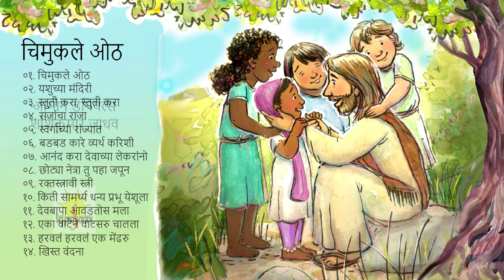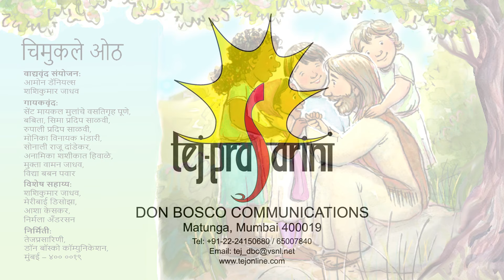चिमुकले ओठ (Tiny lips) - शशिकुमार जाधव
वाद्यवृंद संयोजन: शशिकुमार जाधव, आमोन डॅनियल्स
गायकवृंद: सेंट मायकल मुलांचे वसतिगृह पूणे, बबिता, सिमा प्रदिप साळवी, रुपाली प्रदिप साळवी, मोनिका विनायक भंडारी, सोनाली राजू दांडेकर, अनामिका शशीकात हिवाळे, मुक्ता वामन जाधव, विद्या बबन पवार
विशेष सहाय्य: शशिकुमार जाधव, मेरीबाई डिसोझा, आशा केसकर, निर्मला अँडरसन
निर्मिती: तेजप्रसारिणी, डॉन बॉस्को कॉम्युनिकेशन, मुंबई – ४०० ००१९
निर्देशक: डॅरिल डीसोजा

०१. चिमुकले ओठ (00:00)
०२. यशुच्या मंदिरी (03:53)
०३. स्तुती करा, स्तुती करा (07:14)
०४. राजांचा राजा (11:31)
०५. स्वर्गाच्या राज्यात (16:05)
०६. बडबड कारे व्यर्थ करिशी (22:21)
०७. आनंद करा देवाच्या लेकरांनो (26:53)
०८. छोट्या नेत्रा तु पहा जपून (28:46)
०९. रक्तस्त्रावी स्त्री (31:00)
१०. किती सामर्थ्य धन्य प्रभू येशूला (35:01)
११. देवबापा आवडतोस मला (39:28)
१२. एका वाटेने वाटसरु चालला (42:27)
१३. हरवलं हरवलं एक मेंढरु (47:37)
१४. खिस्त वंदना (53:34)